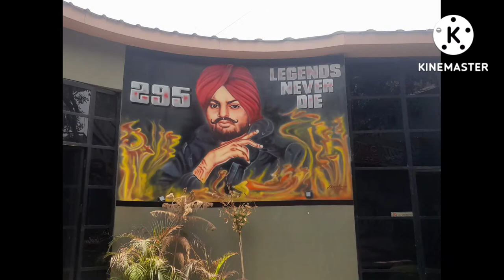sidhu moose wala painting ..